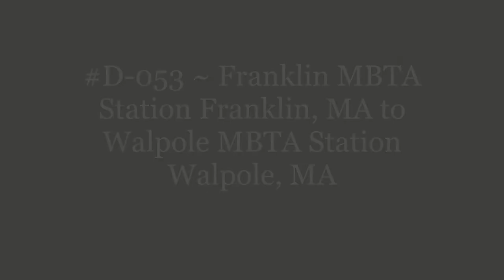D-053 ~ Franklin MBTA Station Franklin, MA to Walpole MBTA Station Walpole, MA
Franklin MBTA Station Franklin, MA to Walpole MBTA Station Walpole, MA.